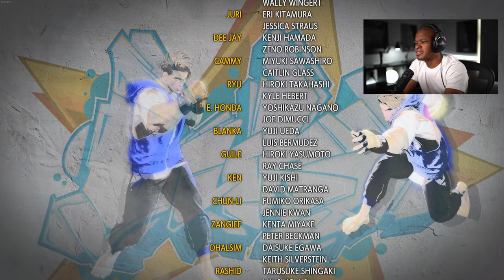AKI Story | Street Fighter 6